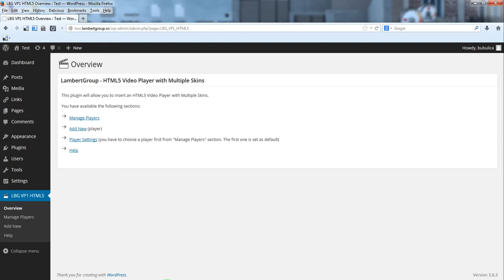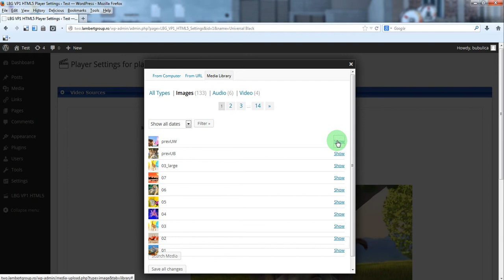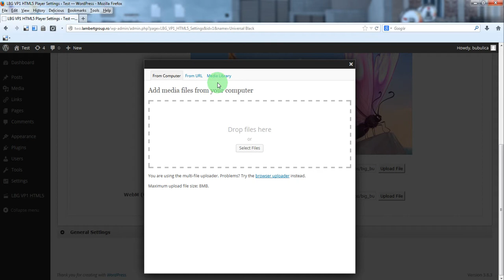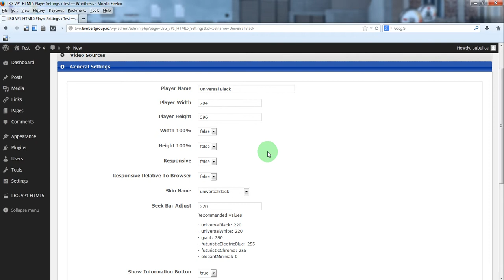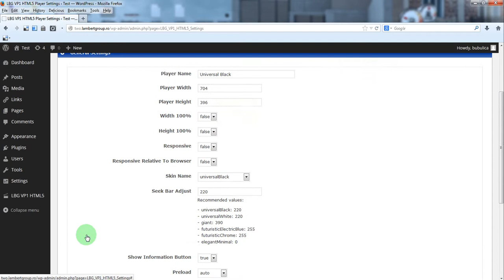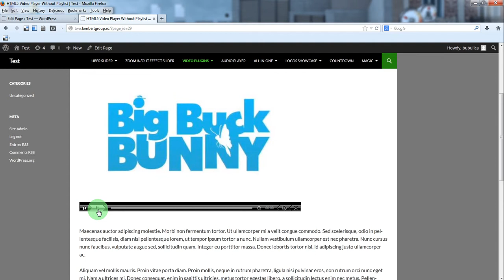HTML5 Video Player Without Playlist - How To Create a Video Player